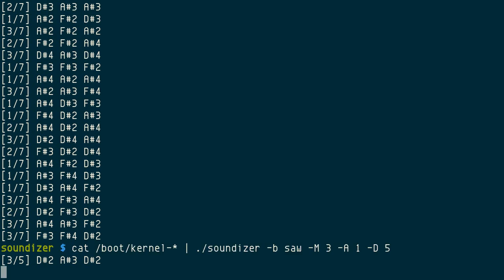soundizer, Voice of God, by Peter Hofmann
soundizer [1] makes everything sound like organ.

`-a`, `-b`, and `-c` for wave types: sine, saw, and square.

No idea what`-M`, `-A`, and `-D` exactly are, but they are "mad."

The only thing I don't like about soundizer is nasty need of [Ctrl+C], I have to press it at least twice to quit. Guess you can't quit a religion elegantly and easily. Just kidding. Anyway, I had to use `timeout` for more clean cut for this recording.

(0:02) timeout 7 'cat /dev/urandom | ./soundizer -a square -b sine -c saw -M 3 -A 1 -D 7'
(0:10) cat /boot/kernel-* | ./soundizer -b saw -M 3 -A 1 -D 5

"[1/5] D#2 D#2 D#2" is the new "da da da." (0:25)

No, it's not crashed (0:51), it's the voice of God! A warning from the mighty Lord, for 25.666 seconds, it shocks the sins in all of your sinners, this is your chance to awake, to salvation, to reborn, to embrace, and to believe in him!

heren þe wrd, follow his guidance, obey the will, and

Let the God's word da through all the lands!

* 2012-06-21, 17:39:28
* In Bash with SoX
* By Peter Hofmann
* "THE PIZZA-WARE LICENSE" (Revision 42) (Blog's license)